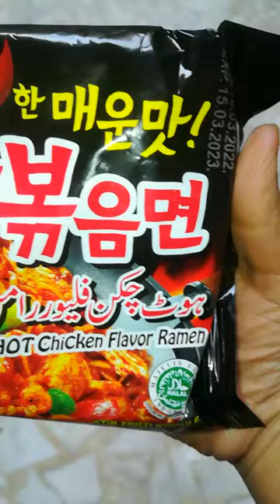hot chicken flavour ramen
How to make hot chicken flavour ramen noddle